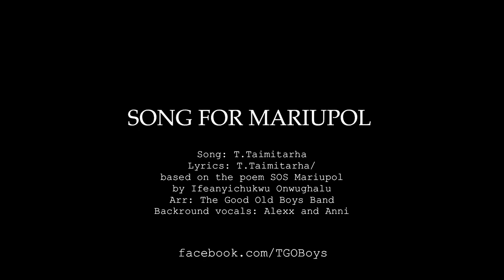Song for Mariupol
With the people of Ukraine in our thoughts and minds we made this song.